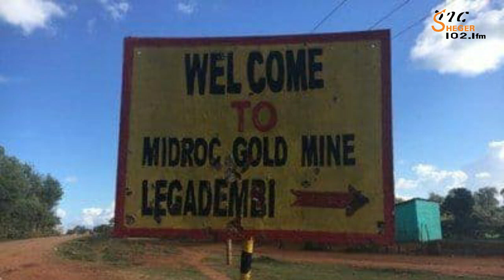Sheger Werewoch - የለገደምቢ ወርቅ ማምረቻ በቅርቡ ወደ ስራ ይመለሳል መባሉ ተሰማ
ህዳር 2፣2013

በአካባቢውና    በሰው   ላይ  በሚደርሰው   ጉዳት   ሳቢያ   ስራውን   አቁሞ  የነበረው   የለገደምቢ   ወርቅ    ማምረቻ   በቅርቡ   ወደ   ስራ    ይመለሳል    መባሉ   ተሰማ፡፡
ህይወት  ፍሬስብሃት